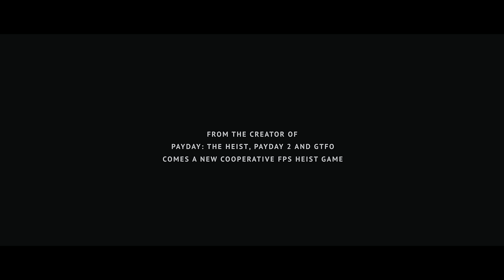Den of Wolves – Official Trailer (4K)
Den of Wolves is a co-op heist FPS from the creator of PAYDAY: The Heist, PAYDAY 2, and GTFO. In this techno-thriller, you and your friends operate as criminals for hire in the conflicts between rival corporations in Midway City. Gather your crew, design the plan, gear up, and execute the heist.